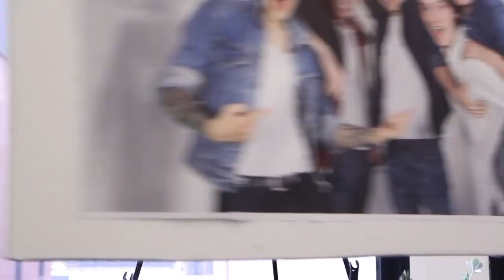Ryan Russell Acting Reel